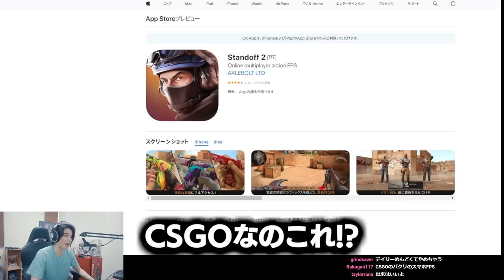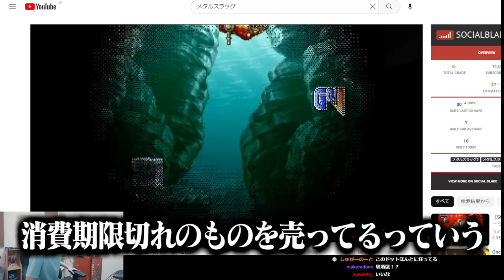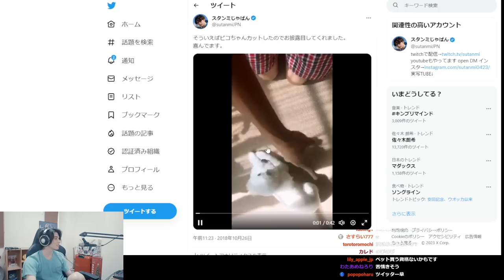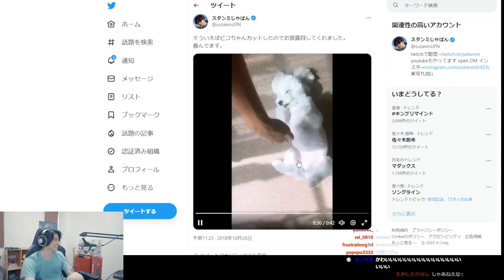クソガキすぎた小学生時代を振り返るスタンミじゃぱん【雑談】